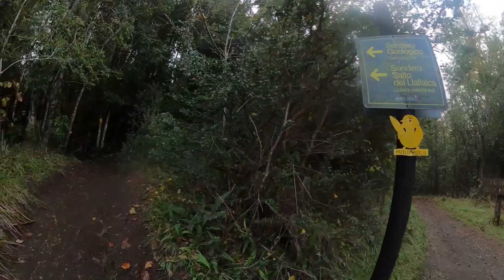RESERVA BIOLÓGICA HUILO HUILO. CHILE!!!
Disfruta con nosotros La Reserva Biológica Huilo Huilo, es un área natural protegida que se ubica en medio de Los Andes Patagónicos. Ubicada en Carretera Internacional CH-203, km 55 s/n,, Neltume, Panguipulli, Los Ríos.